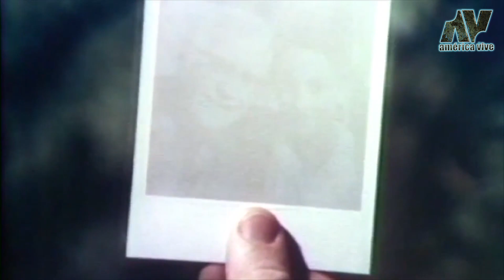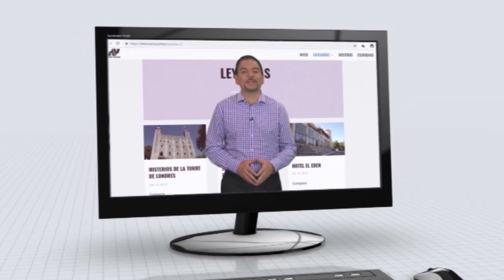POLAROID la historia de la fotografía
El experimento de sintético polarizados dio como resultado las fotos instantáneas, el modelo 95 fue todo un éxito, y así es como Polaroid creo la cámara que cambió la historia de la fotografía.